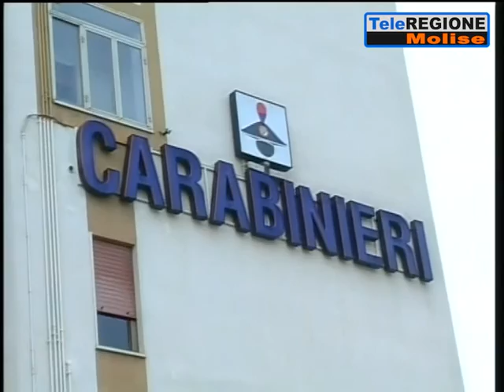Aumenta il numero delle truffe agli anziani, le iniziative dei Carabinieri - 10/...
Servizi TG | Aumenta il numero delle truffe agli anziani, le iniziative dei Carabinieri | 10/11/2019